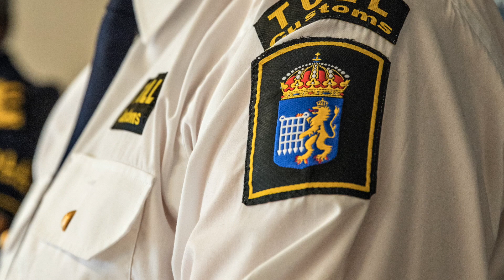Skånetullens knarkbeslag 2017